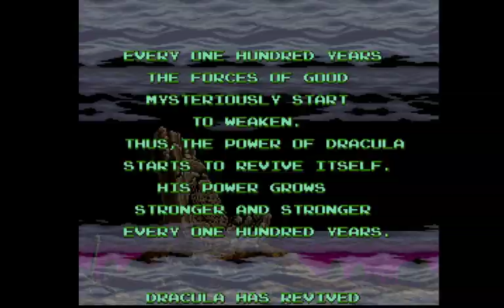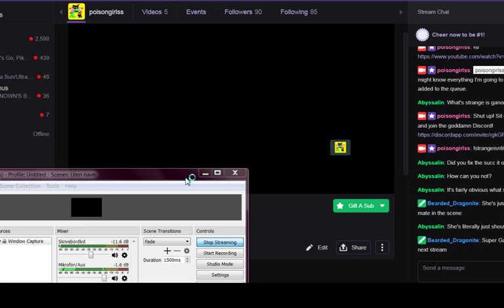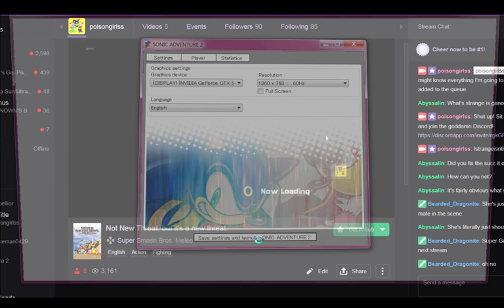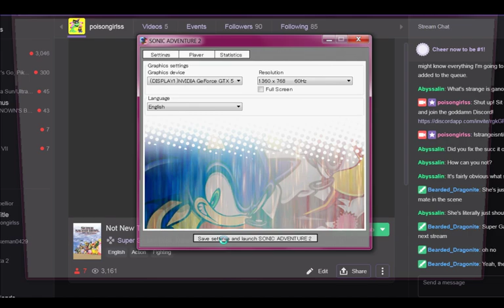Castlevania 4 [Part 1]